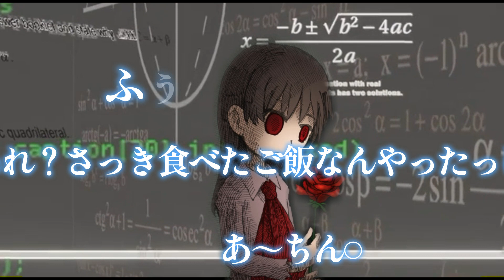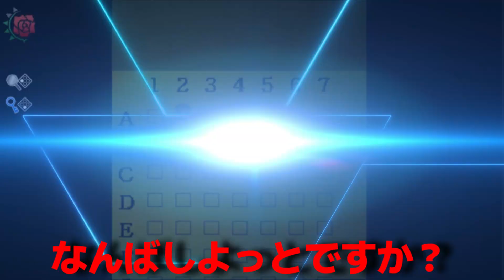学がないアホ丸出しガリレオのホラーゲーム実況が面白すぎる【Ib】＃7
声優より声優しながら、ボケてツッコンでのはちゃめちゃゲーム実況を投稿してます！